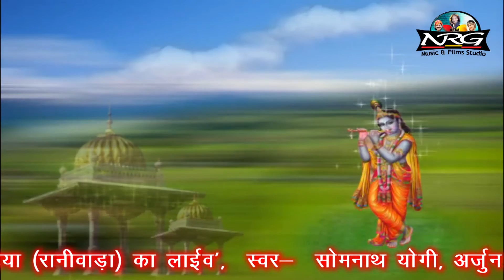Rajasthani DESHI GEET - Nath Ubha Rijo | 1080pHD | Bhinmal LIVE 2017 | Baba NRG MUSIC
Presenting Bhinmal Live Program Bhajan

■ Song :    Nath Ubha Rijo
■ Album : Bhinmal Live
■ Music Label : Baba NRG Music & Films Studio
■ Category : Devotional
■ Track Genre : Bhakti Song
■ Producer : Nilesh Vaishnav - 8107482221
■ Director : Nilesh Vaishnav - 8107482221